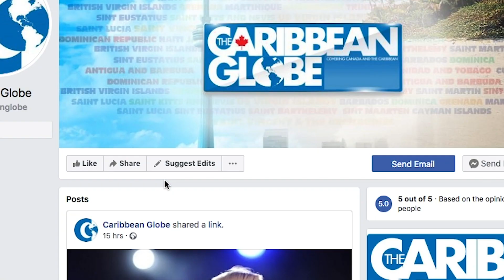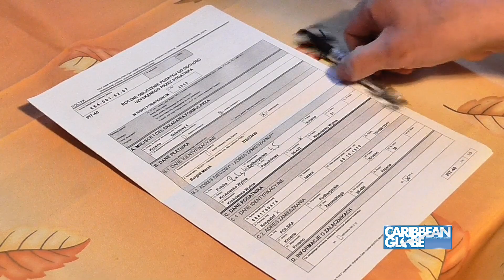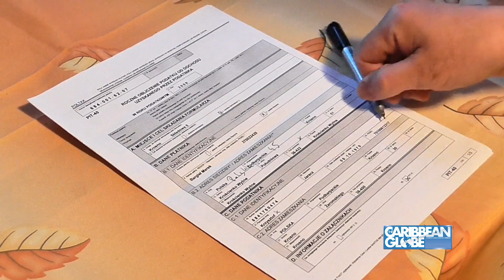Former Waterhouse, Jamaica player Irvino English s••t | New laws for green card holders in USA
Former Reggae Boy and Waterhouse midfielder, Irvino English, was killed in a drive-by shooting in Waterhouse. The United States has implemented new laws for Caribbean and other foreign nationals who are permanent residents or green card holders.